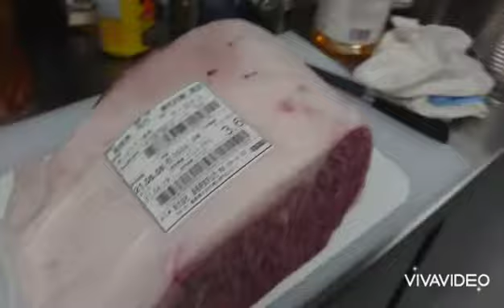ディナータイム直前なのに誰もいない厨房